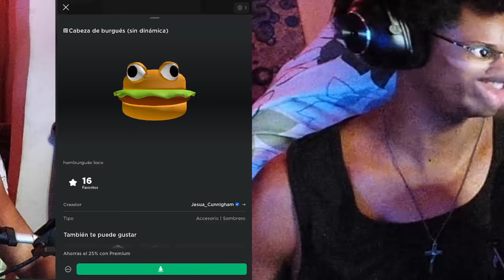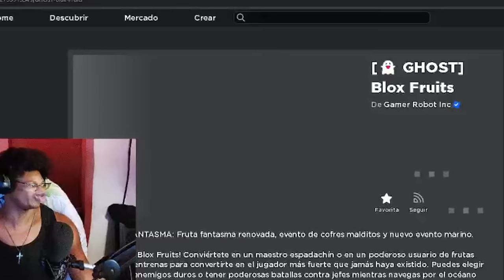SOY UN FLOJO QUE JUEGA BLOXFRUIT - ROBLOX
👑Usa en Roblox mi código: JESUA

Roblox

Mi Usuario de roblox :3 sigueme o enviame solicitud

Dame comida :D